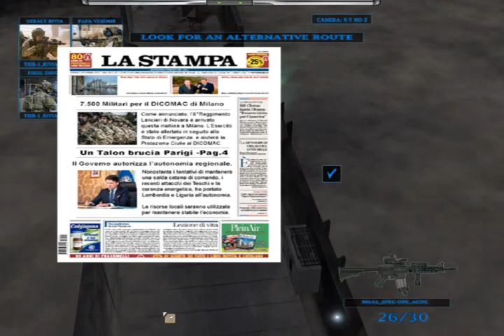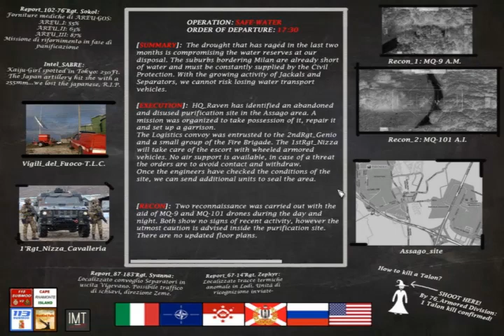EMERGENCY 4 Op Resilienza Mod { private }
This is the Op Resilienza Mod that I was kindly asked to test. It isn't available for download yet as soon as it is I will let everyone know on my Facebook page. This mod requires extensive changes to your game it comes with instructions and required files to change plus backup files. You must read everything before attempting to install. If you're not sure what you're doing then do not attempt till you do, it will break your game if not done correctly. I will not be responsible for damage to anyone's game you install at your own risk. I will also not be answering questions on how to install it, I cannot describe it any better than the instructions supplied with the mod . In order to show the full loading of the game there are short pauses skip if required.